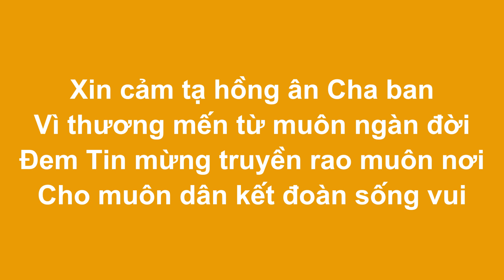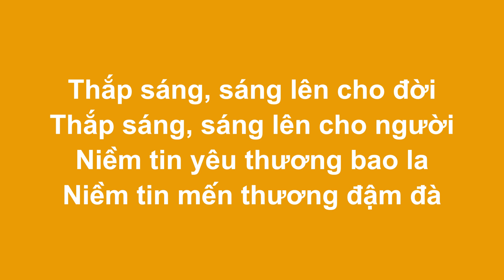NAY TA VỀ GẶP NHAU (CHUNG MỘT NIỀM TIN) - SÁNG TÁC: LM. DUY THIÊN